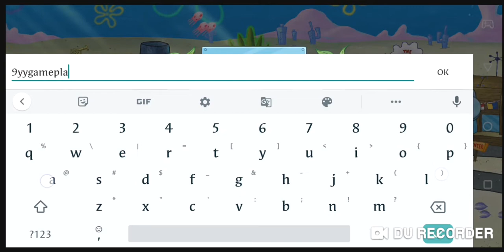SpongeBob Krusty Cook - Off - Gameplay Walkthrough Part 1 (iOS, Android)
Let's Cook Krabby Patties!

Join SpongeBob SquarePants on a hilarious culinary adventure through the restaurants and kitchens of Bikini Bottom! When Mr. Krabs realizes there’s more money to be earned in the fast food business, the penny-pinching entrepreneur sets out to expand his empire, starting with a breakfast stand outside of SpongeBob’s house…and who better to help him run it than SpongeBob SquarePants himself?

DELICIOUS FEATURES:
 • Enjoy fun & fast-paced cooking gameplay as you make foods seen in SpongeBob SquarePants!
 • See the exclusive and hilarious story of SpongeBob: Krusty Cook-Off
 • Interact with Mr. Krabs, Patrick, Squidward, Sandy and many other familiar faces!
 • Visit your favorite SpongeBob landmarks and cook up grub!
 • Design your own versions of your favorite Bikini Bottom restaurants!
 • Hundreds of levels to master on your journey to be the best fry cook!
 • Beautiful graphics of Bikini Bottom and its habitants!

 YUMMY LOCALES:
 • Open a breakfast stand outside of SpongeBob’s house
 • Cook Krabby Patties at the Krusty Krab!
 • Grill up some Texas Barbeque at Sandy’s Treedome!
 • And much more coming soon!

FREE-TO-PLAY:
Please Note: This SpongeBob cooking game is a free to play game that includes optional in-app purchases. You can turn off the payment feature by disabling in-app purchases in your device’s settings.